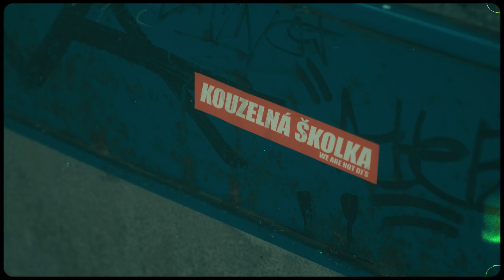Štefko - Level Up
Text: Štefko
Directed: Václav Filip
Edit: Michael Maidr
Mix/Master: Cody

Poděkování:
Tomáš Klimš, Samuel Želiaskov, Pavel Schäfer, Nela Špačková, Marek Čech, Amanda Horváthová, Karolína Horváthová, Marian Horváth, Nikola Demeterová, Richard Vambera, Jiří Horváth,
Diana Hošťálková, Jakub Hasalik, Klára Hudcová, Jakub Vakolja, Tereza Sýkorová